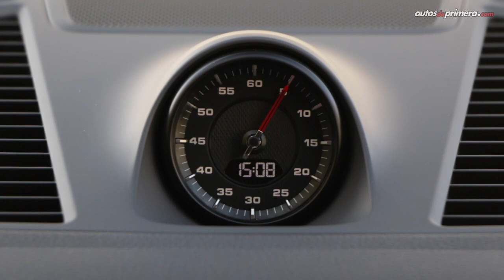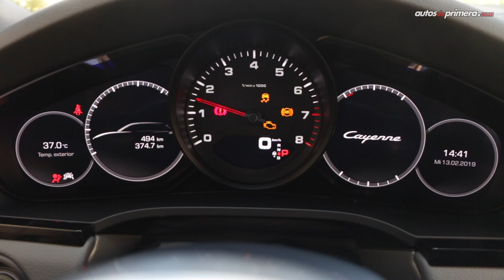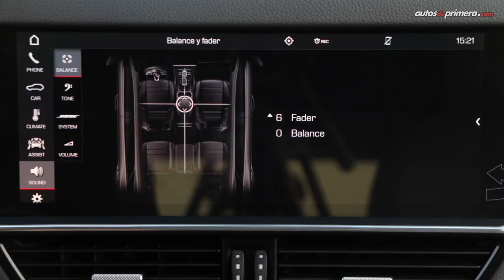Porsche Cayenne 🔥 Un SUV Súper deportivo por excelencia 🔥 Prueba - Reseña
Porsche Cayenne, les presentamos la tercera generación de ésta súper camioneta Premium. La nueva Porsche Cayenne ya está a la venta en Colombia. La 2020 Porsche Cayenne cambia por completo. ¿Qué les parece? Les gustó la nueva Porsche Cayenne 2021? Dejanos tus comentarios o preguntas.

Precio: (febrero 2019): $349'900.000 (USD 111.383 a la tasa de cambio actual)

Presentado por: Cesar Arboleda, @Cesarbol (Instagram) @CesarArbol (Twiter) para @Autosdeprimera Autos de primera.